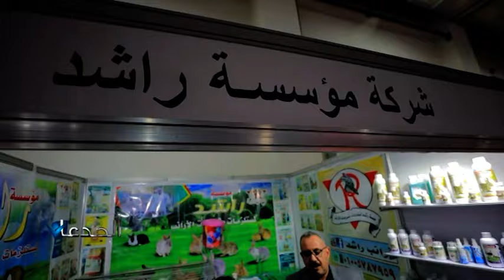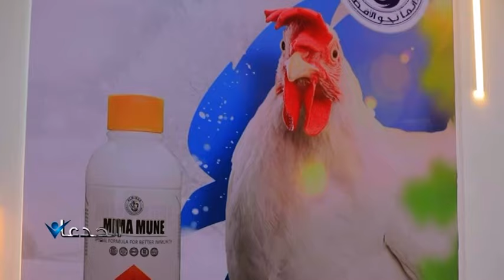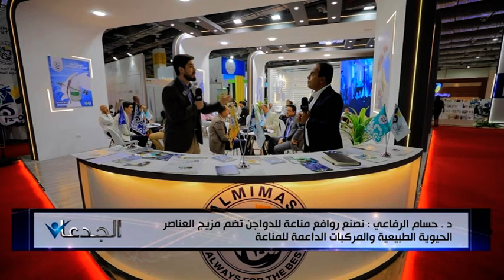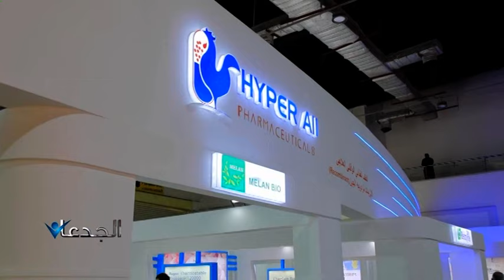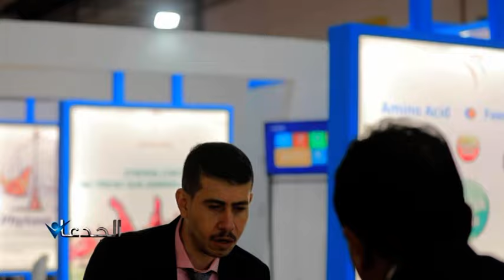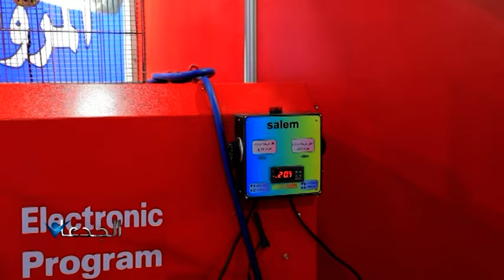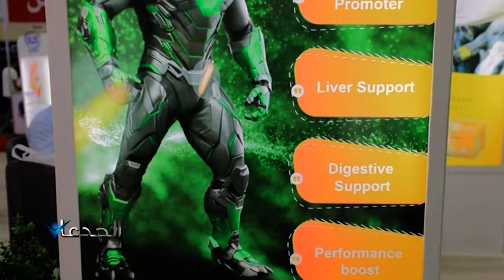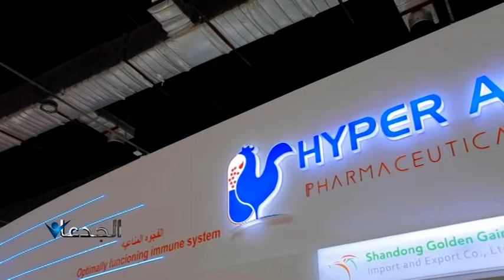لقاء مهم مع عدد من أهم رواد صناعة الدواجن في مصر والعالم العربي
لقاء مهم مع عدد من أهم رواد صناعة الدواجن في مصر والعالم العربي في اليوم الثاني من معرض أجرينا

محمد غانم